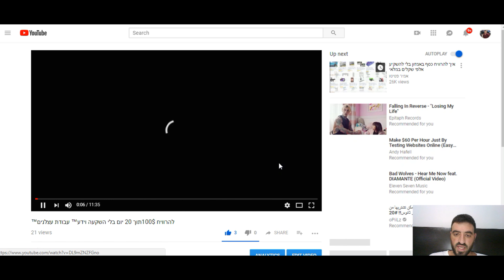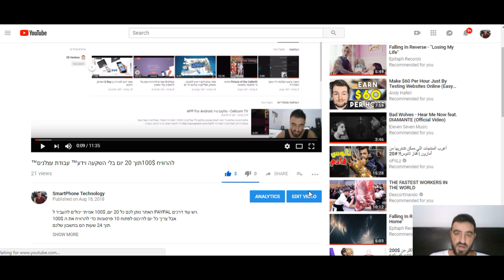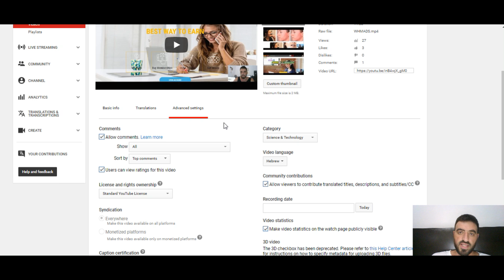הסתרת הלייקים - שלא יוכלו הגולשים לראות כמות לייקים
תמיד חבתם על זה איך אני אוכל להסתיר את ה LIKE מהוידיו הזה ספיציפי, ככה לא יראו כמה יש UNLIKE לוידיו שלך!
הנה הפיתרון בהגדרות של החשבן ערוץ שלך!

מקווה שאהבתם לכל שאלה תוכלו להגיב, אם יש לכם בקשות אשמח לקרוא אותם!